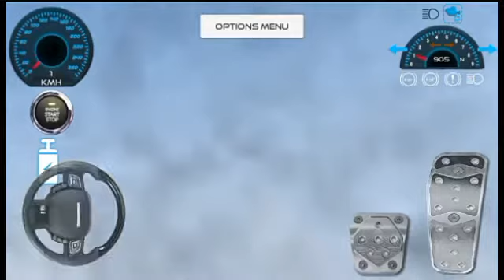Transit minibüs sürüş oyunu //çocuklar için araba oyunu oyna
Şehirde özgürce sürüş yapmak istermisiniz? Tam size göre bir oyun.Süresiz ve limitsiz araba sürüş oyunu.

Kolay kontrol seçenekleri.Ücretsiz araba sürüş drift simülatör oyunu.Gerçekçi araç fiziği ile keyif verici.Transit minibüs ile şehirde özgürce turlayın.

Farklı şehir modelleri ve daha fazlası bu oyunda.

Araba simülatör oyunu ile çok eğleneceksiniz.

Transit Minibüs Sürüşü Oyun Özellikleri

- Buton-Direksiyon-Sensör seçenekleri.

- Vites ve farklı kamera açıları

- Oyun modları.(Yarış,drift,simülatör,)

- Gerçekçi görüntü ve efekleri.

Arabaoyunu, minibus oyunu,